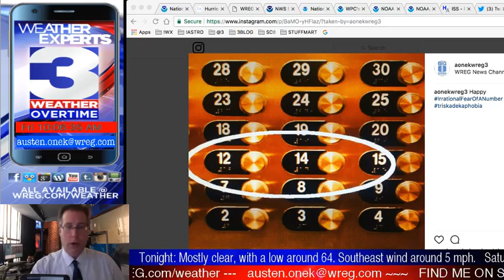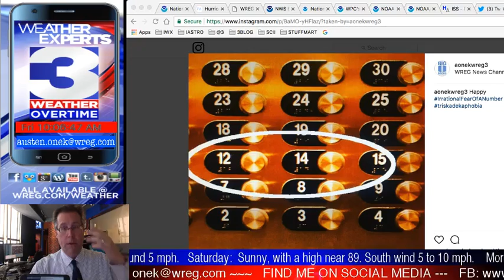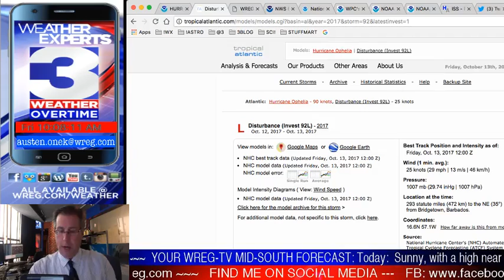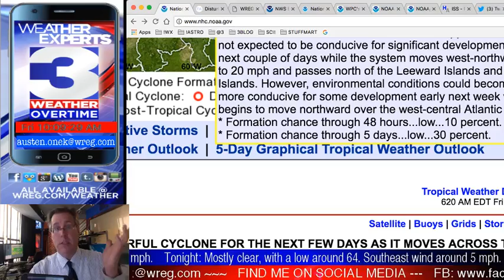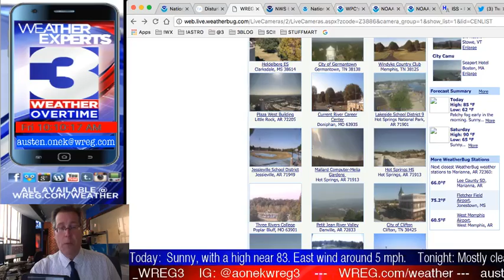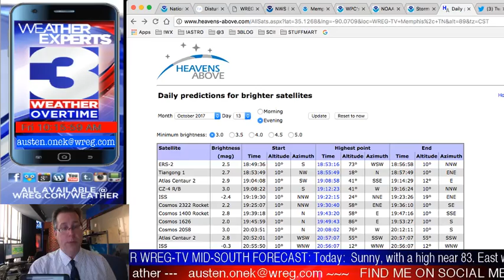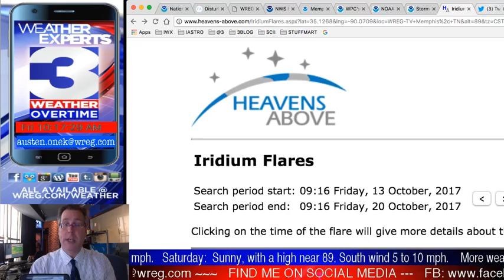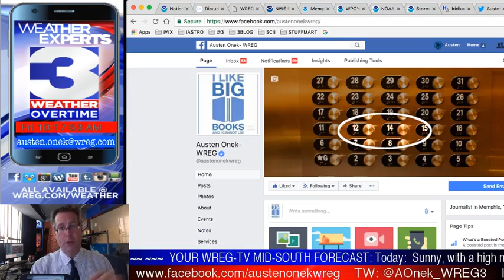WREG-TV Weather Overtime for FRIDAY AM 10.13.2017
WREG Meteorologist Austen Onek takes an in-depth look at the forecast for the rest of the week and into the weekend.